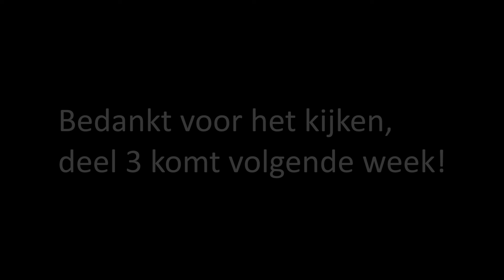Tranzit Ronde 32 Deel 2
Niels, Hugo en Theo (ik) stappen in de yolobus op weg naar nieuwe records in Call of Duty Black Ops 2 Zombies. Deze video begint in ronde 24 en eindigt in ronde 28, de verdere rondes (tot ronde 32) is te zien in het volgende deel.

"The Secret Volcano Lair" is de naam van een besloten community van hechte vrienden die samen veel verschillende games spelen.
VolcanolairVideos is ons YouTube kanaal met elk weekend een upload van een hoge kwaliteit, Nederlands gesproken gaming video.

*** Copyright Section ***
All of the background music used in this video is from the Fairy Tail Original Soundtrack. All of the copyrights for this music are owned by PONYCANYON.